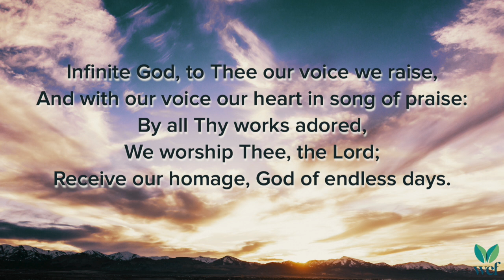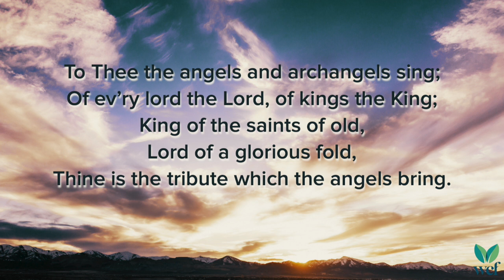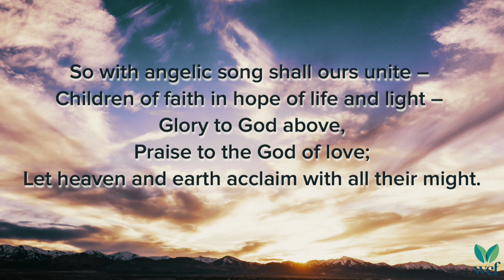Infinite God - Hymn 95 2nd tune - Lyric Video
Infinite God, to Thee our voice we raise,
And with our voice our heart in song of praise:
By all Thy works adored,
We worship Thee, the Lord;
Receive our homage, God of endless days.

To Thee the angels and archangels sing;
Of every lord the Lord, of kings the King;
King of the saints of old,
Lord of a glorious fold,
Thine is the tribute which the angels bring.

So with angelic song shall ours unite -
Children of faith in hope of life and light -
Glory to God above,
Praise to the God of love;
Let heaven and earth acclaim with all their might.

Words: Trans. from Latin by Charles Wesley (1707-88)